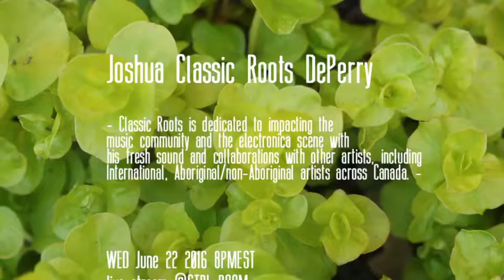Classic Roots @ CTRL ROOM - June 22 2016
Classic Roots is dedicated to impacting the music community and the electronica scene with his fresh sound and collaborations with other artists; including International, Aboriginal/non-Aboriginal artists across Canada. Classic Roots established his original sound by mixing 70’s funk-soul into hip-hop beats; where he merged and discovered the freedom and exploring the unique sound of electronica. With inspirations such as DJ Premier, Daft Punk and “Justice” French Producers have helped to develop his sound, which he perfected it through the use of a drum machine and the music software, Reason 8. The debut EP Addiction was released summer 2012 includes the music videos “Psycho” and “Scream” both videos have reached popularity to his fan base on YouTube and social media. Winning DadaLife’s Best Overall Best Track Award for his demo “Coconut Kills” is putting Classic Roots on the map.